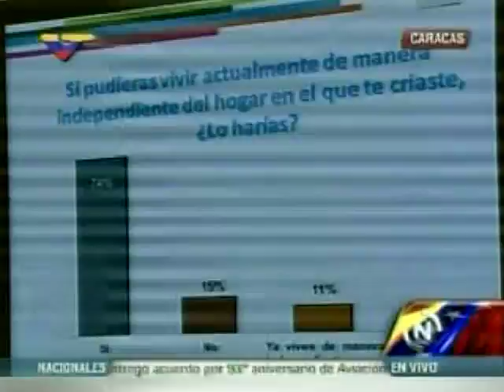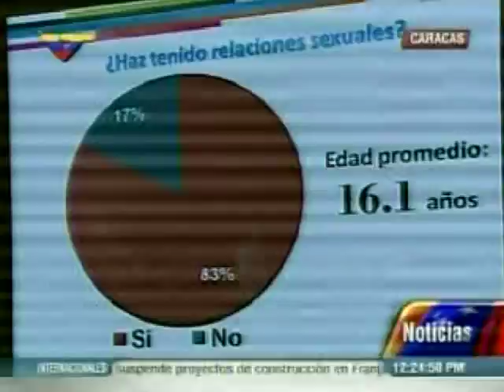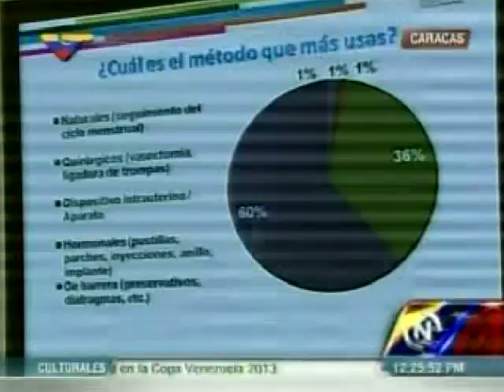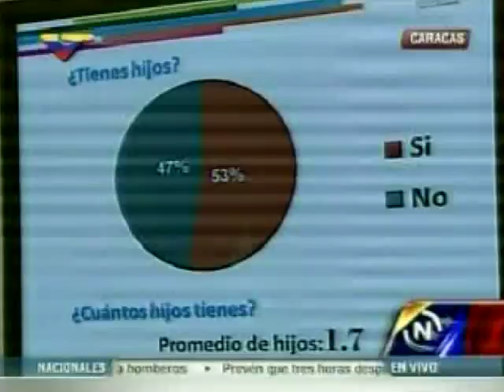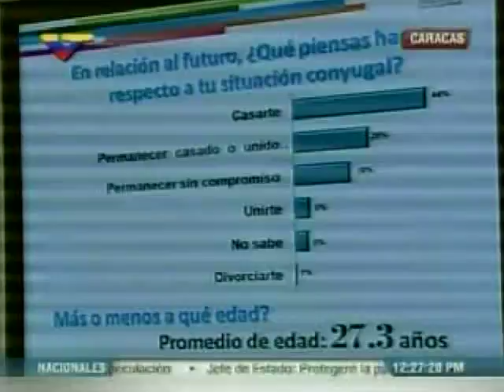Héctor Rodríguez explicó las estadísticas de intención de matrimonio y compromiso en la juventu